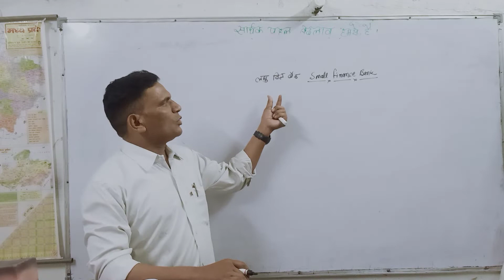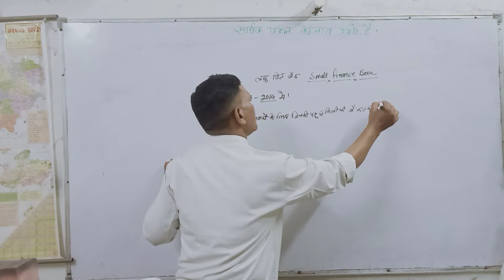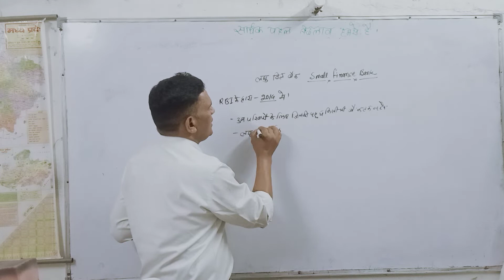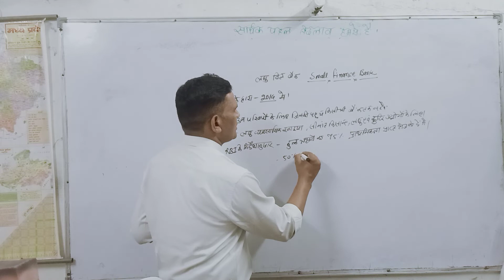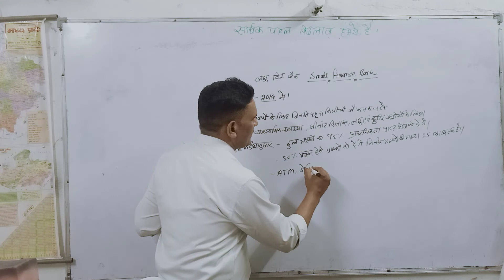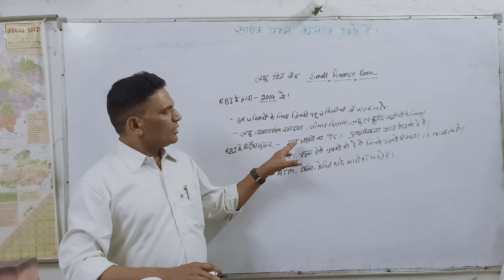Small Finance Bank explained in Hindi | Ass. Prof. Shanker Satankar